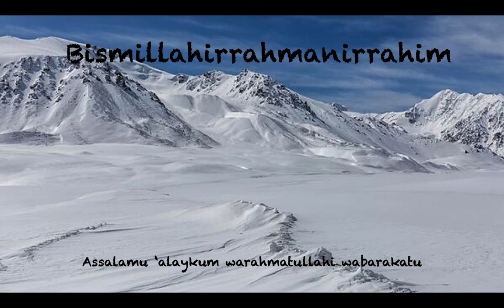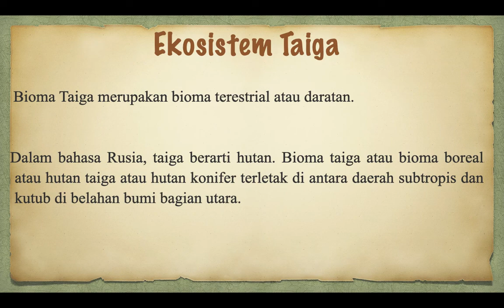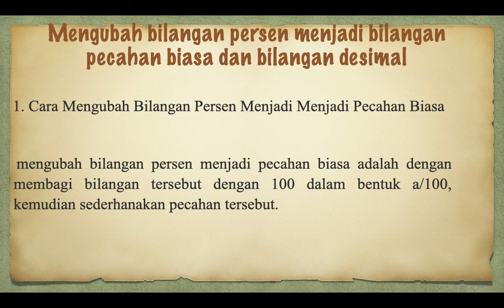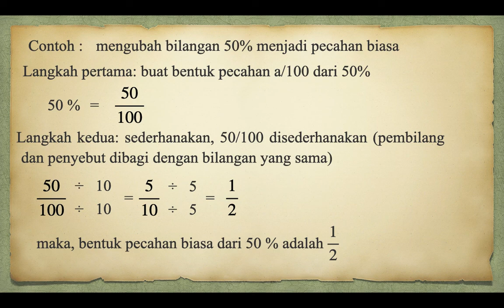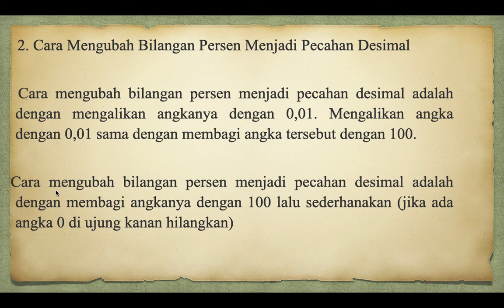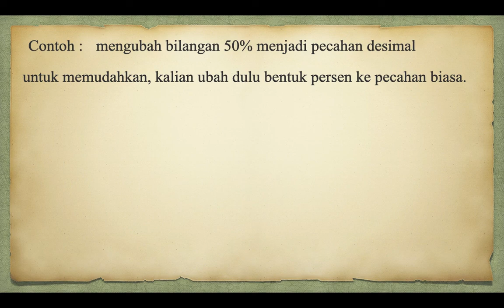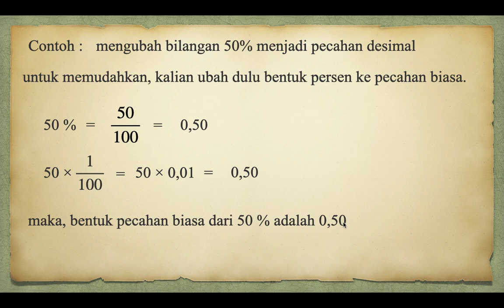Kelas 5 Sentra Matematika (Pekan 4, Subtema : Ekosistem Tundra dan Taiga)